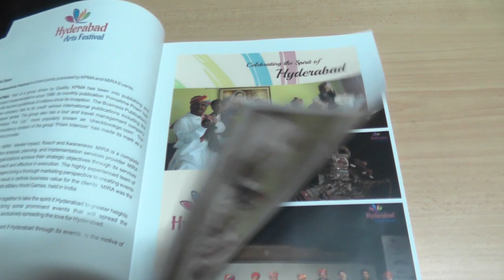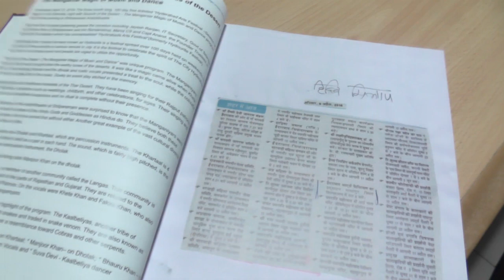ramakrishna nd manoj business man of babai bojanam hotel nd daksha hotel